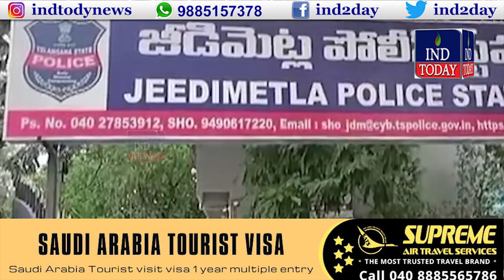Children Stole 4 Lakhs From Parents Wardrobe | IND TODAY | 23-05-2022